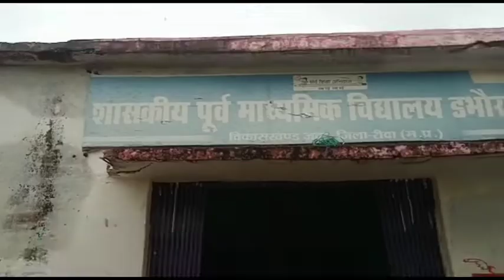त्योंथर: नगर परिषद डभौरा में शिक्षा को शर्मसार करने का ताजा मामला आया सामने...!